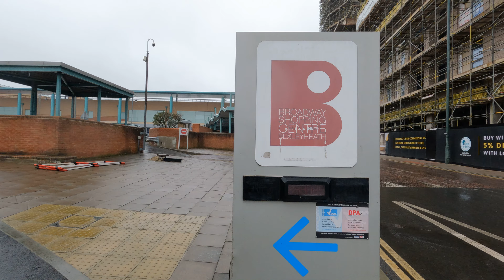I DROVE TO BERXLYHEATH | Walking on the high street 4k walk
Bexleyheath is a town in south-east London, England, located in the London Borough of Bexley.

Thanks to everyone who was a part of watching today's video ? You can find awesome Place's in the videos

that which I hope to have documented to a great extent with this video. All that said, I hope y’all get something of value from todays video, whether that be a laugh, some new information, or just some general enjoyment. Let’s face it, I’m no professional, but walking is my lifelong hobby. To those who are still watching after all this time, I appreciate all of the support, since I’m simply doing what I love.
as often as possible, being limited by basic lively boundaries, whether it be school, work, or simply a packed schedule regarding the family.

I hope that the content which I produce is somewhat enjoyable. My videos primarily show what the day is like  is truly about daily activities of a location . Whether that includes my friends, jokes from our boredom , it is exceiting hearing diffrent people on the streets  , or simply the Buses / trains themselves. I’m hoping that along this journey, new viewers will become regular fans of this channel, as I’m showing some things which others may neglect. Besides, I’m just doing what I love and it’s always nice to share that with people who share those interests. In the end, whatever I’m producing is meant for  everyone enthusiasts of all ages.